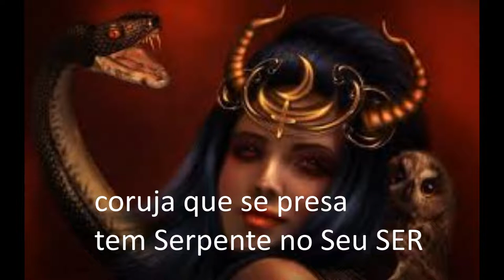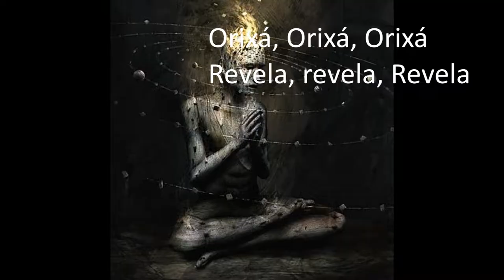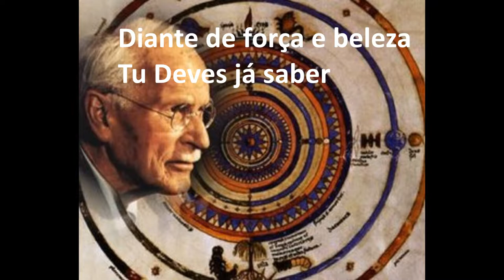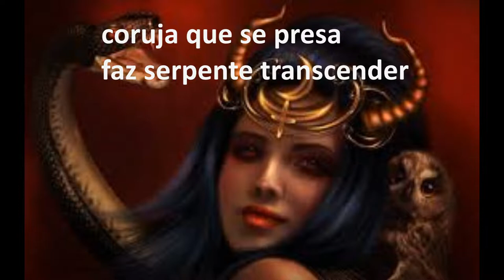ORIXÁ Coruja serpentina - MINHA FÉ Candomblé Maçonico Junguiano